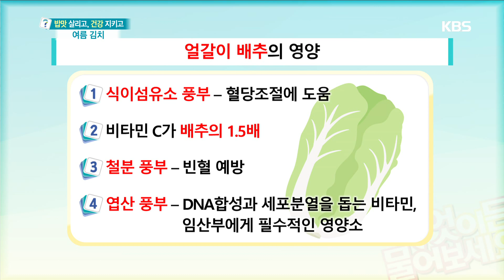얼갈이 배추의 영양! [무엇이든 물어보세요] 20190612